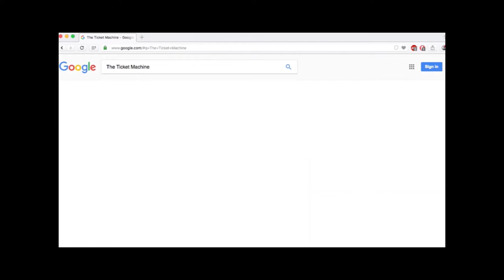MSU DE Kenny Willekes After Beating Purdue!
MSU DE Kenny Willekes After Beating Purdue!  Make sure you subscribe to Spartan Nation Videos for all the latest information on your beloved Spartans and do not forget to go to SpartanNation.com where NOBODY covers the Spartans better.